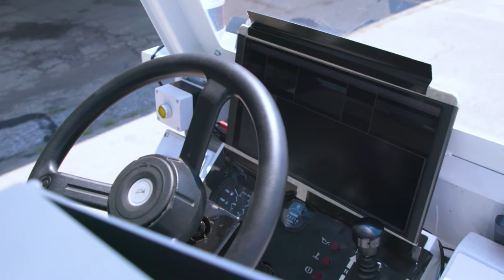ThorDrive is Pioneering Autonomous Vehicles at the Cincinnati Airport